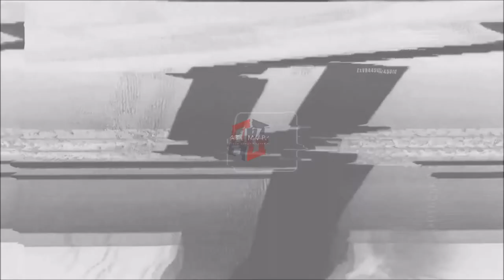2021 NFL DRAFT: Kyle Trask [Tampa Bay Buccaneers] ᴴᴰ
2021 NFL DRAFT || TAMPA BAY BUCCANEERS || KYLE TRASK HIGHLIGHTS